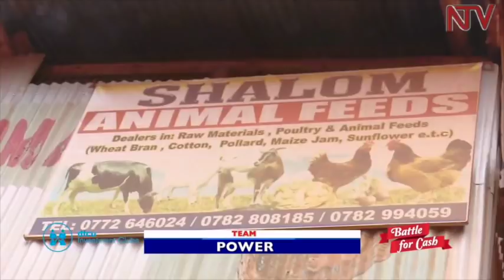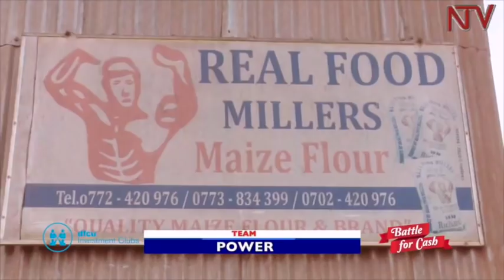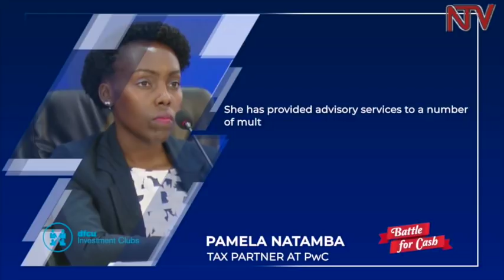DFCU Battle For Cash SN 2 Ep 3 - The Real Battle Begins